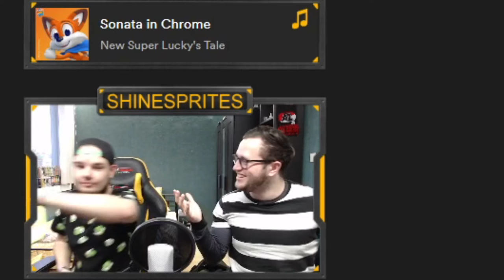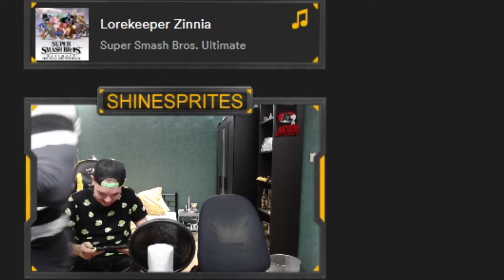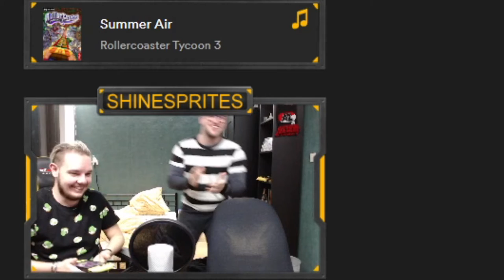ALLE SHINIES UIT DE STREAMMARATHON